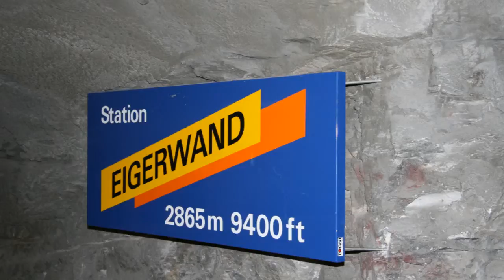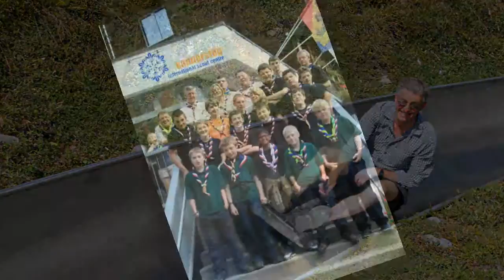kisc 2009 High Def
An HD version of our trip to KISC.  This also includes Ross who was missed out of the original video.